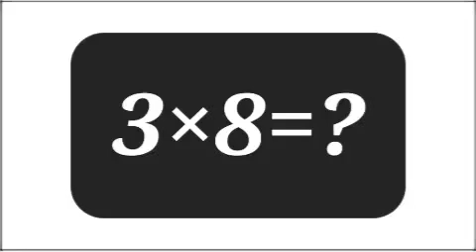broken table | broken table of 3 | practice broken table of 3